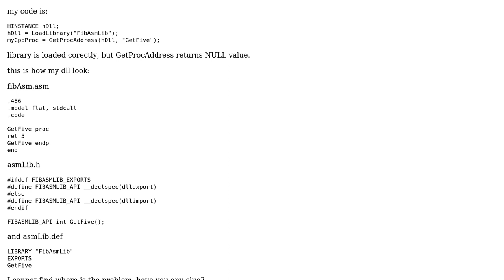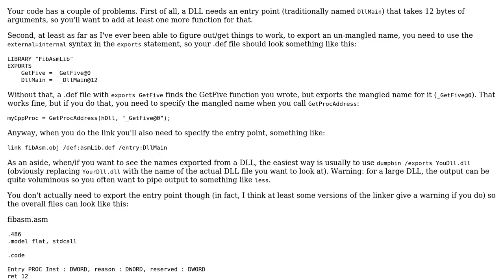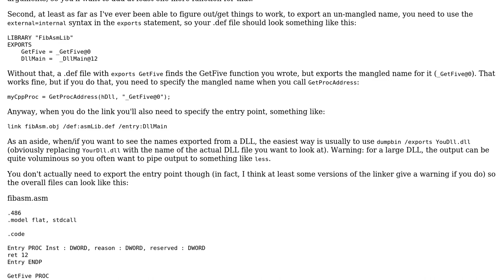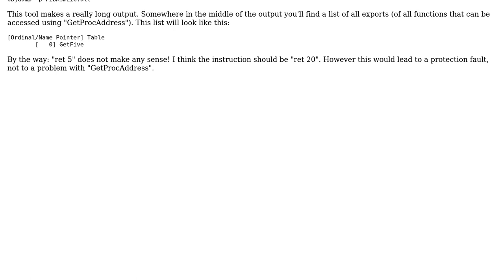Cannot find dll function written in asm (2 Solutions!!)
Cannot find dll function written in asm

With thanks & praise to God, and with thanks to the many people who have made this project possible! | Content (except music & images) licensed under CC BY-SA | Music | Images & others | With thanks to user Naix user Martin Rosenau user Jerry Coffin and the Stack Exchange Network Trademarks are property of their respective owners. You are responsible for your own actions.